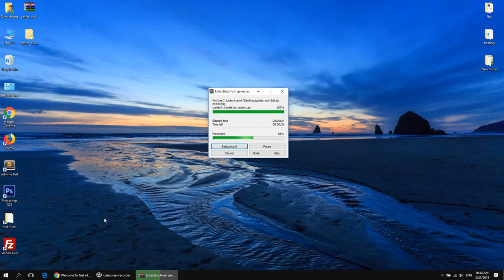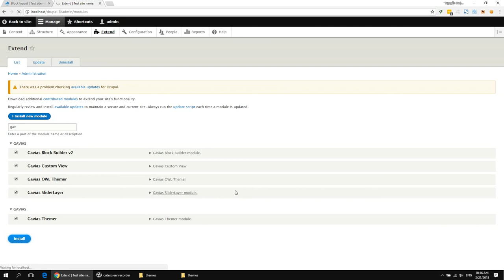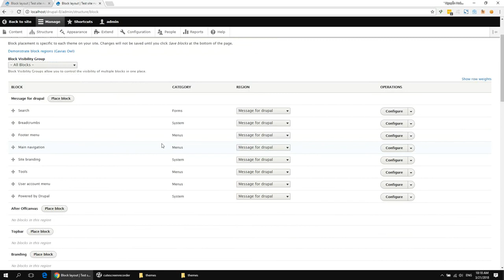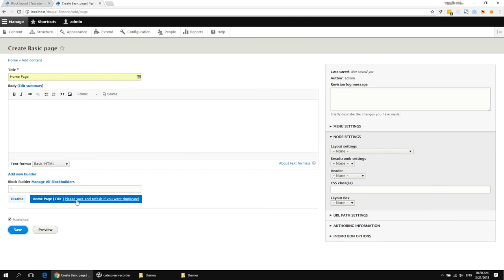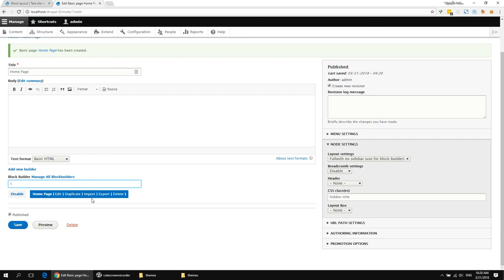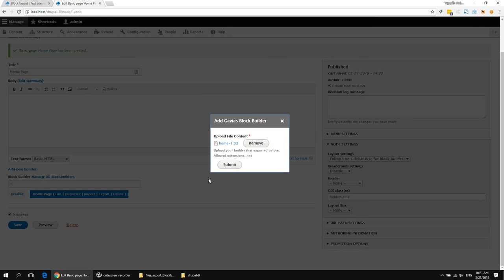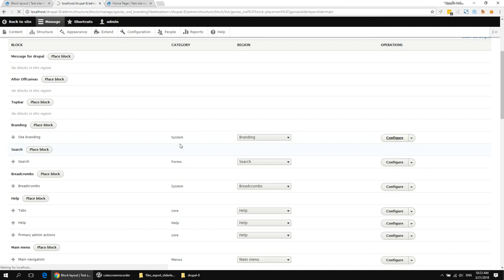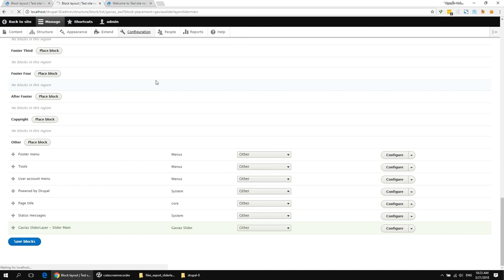OWL - Cafe & Restaurant Drupal 8 Template - Existing Installtion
OWL Restaurant Drupal 8 template is Modern, Clean and Professional site template. Perfect for Restaurant, Bakery, food business and for personal chef portfolio website. The theme has its own super powerful theme control panel with lots of useful options and tools to manage your site: Block builder, customize, slider, etc. OWL Theme is built with Gavias Block Builder, the amazing drag and dop builder allows you build professional block in just some simple clicks. In addition, with over 2x widgets integrated, building content is never easier. OWL theme apply the latest web technologies: Bootstrap 3, SASS, HTML5, CSS3, Font Awesome 4 …